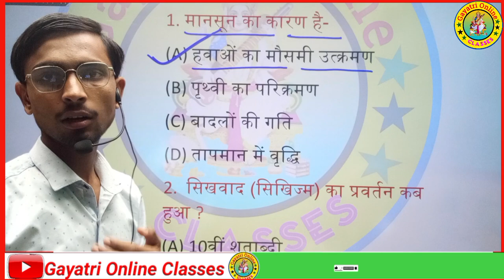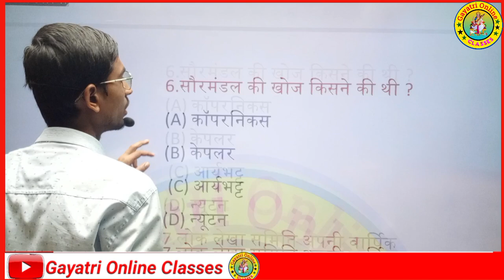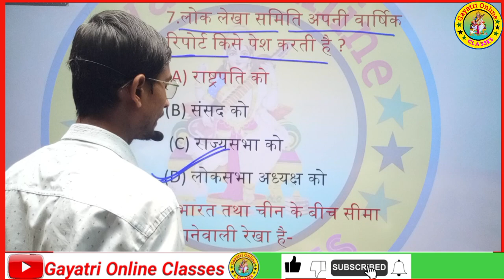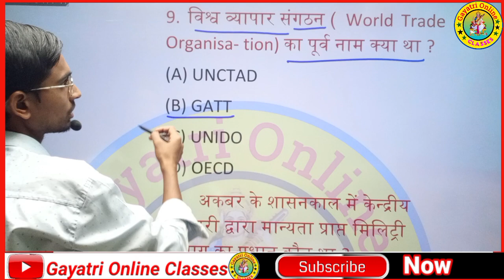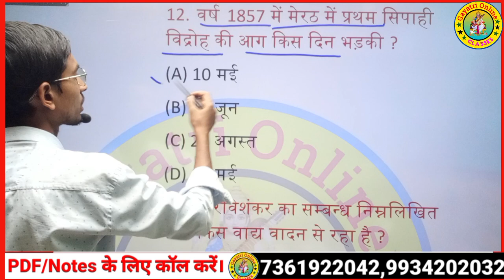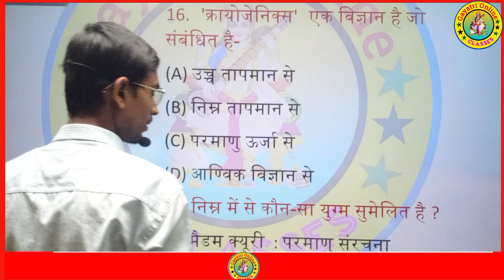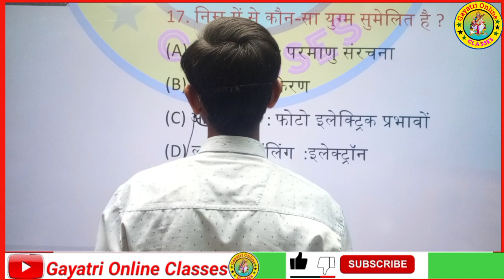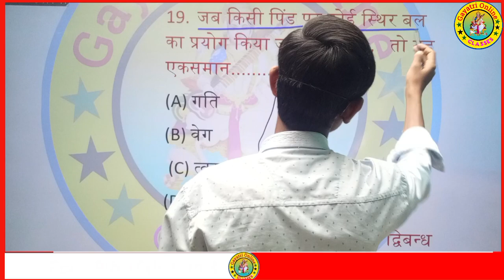Bihar B.Ed Entrance exam- 2024 सामान्य जानकारी Top-20 Questions Set-08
Bihar B.Ed Entrance exam- 2024 सामान्य जानकारी Top-20 Questions Set-06
Bihar B.Ed Entrance exam- 2024 सामान्य जानकारी Top-20 Questions Set-04
bed_entrance_ exam
bed_ exam
bed_exam 2023
Up Bed Entrance 💥 250 सामान्य ज्ञान प्रश्न सम्पूर्ण निचोड़ | up bed entrance exam
b.ed_entrance_ exam
b.ed_ exam
b.ed_exam 2024
Bihar Bed Entrance 💥 250 सामान्य ज्ञान प्रश्न सम्पूर्ण निचोड़ | up bed entrance exam
b.ed_entrance_ exam
b.ed_ exam
b.ed_exam 2023
Bihar B.Ed Entrance exam- 2024 सामान्य जानकारी Top-20 Questions Set-03
Bihar B.Ed Entrance exam- 2024 सामान्य जानकारी Top-20 Questions Set-02
Bihar B.Ed Entrance Exam 2024 | Bihar B.Ed GK 2024 | Bihar B.Ed GK Special Class 2024 | सामान्य अध्ययन